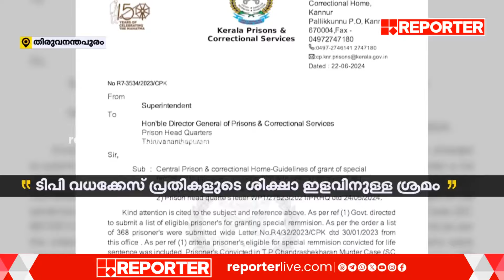TP വധക്കേസ്; പ്രതികൾക്ക് ശിക്ഷാ ഇളവ് നൽകാനുള്ള തീരുമാനം പുറത്തായതിൽ അന്വേഷണത്തിന് ഉത്തരവ്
TP വധക്കേസിലെ പ്രതികൾക്ക് ശിക്ഷാ ഇളവ് നൽകാനുള്ള തീരുമാനം പുറത്തായതിൽ അന്വേഷണത്തിന് ഉത്തരവിട്ട് അഭ്യന്തരവകുപ്പ് | T P Chandrashekhar

With Regards
Team RBC